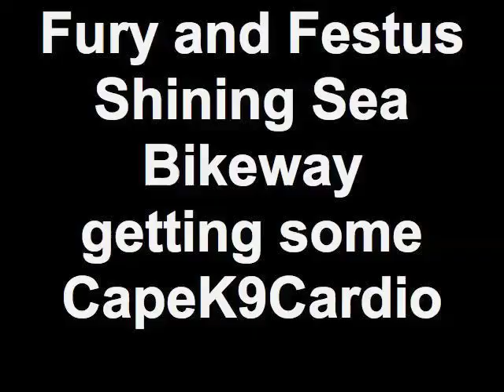Fury and Festus Shining Sea Bikeway getting some CapeK9Cardio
German Shepherd Akita mix and a Rhodesian Ridgeback getting in their K9 Cardio.